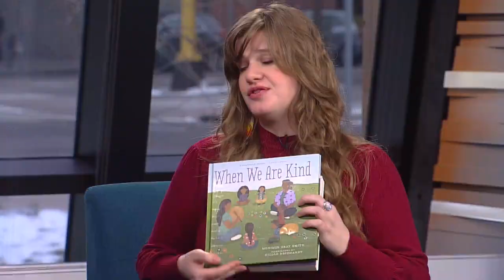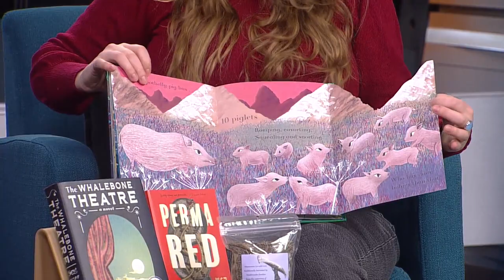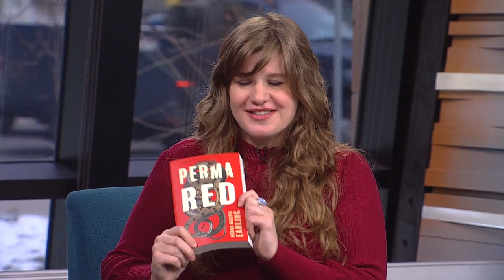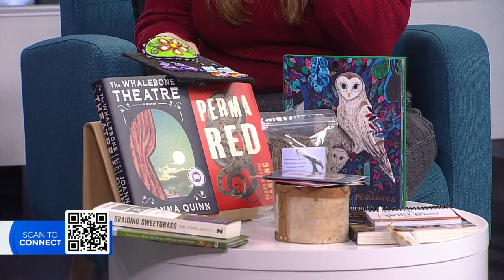Gift ideas for readers from Minneapolis' Birchbark Books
The daughter of the store's owner stopped by the WCCO studio to share her recommendations of books to give your loved ones this holiday season.